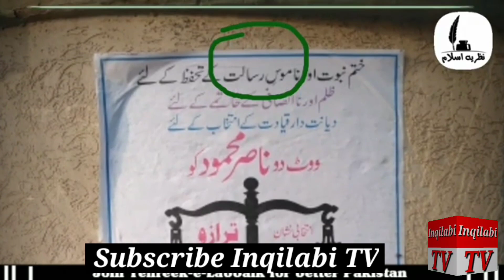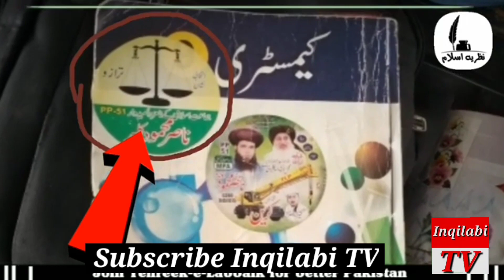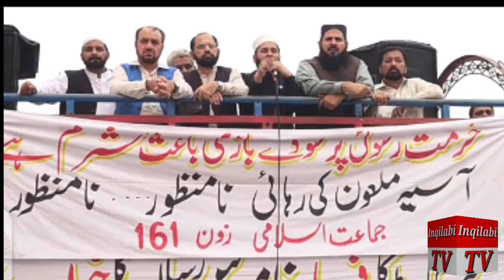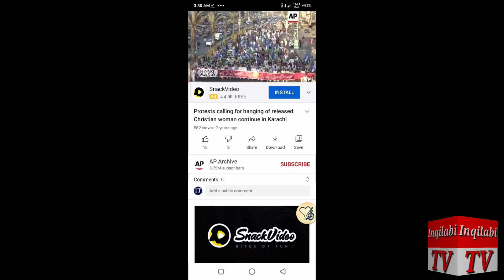Saad Hussain Rizvi Ky Jamaat e Islami Par Lagay Gay Ilzama Ka Jawab | Khadim Hussain Rizvi | Baba